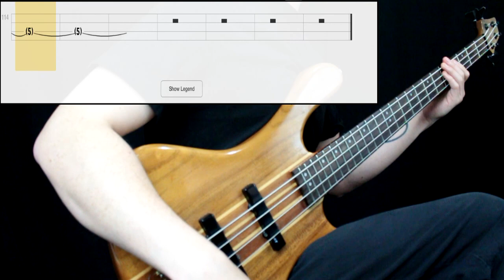Hole - Malibu (Bass Only) (Play Along Tabs In Video)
Bass Tone

- Bridge Action: Mid High
- Pickup Selection: Both
- Pickup Tone: Full
- Finger/Pick Strength: Mid High
- Finger/Pick Shape: Sharp
- Other: Played on the bridge pickup

Amp/Cab Tone

- Gain: 7
- Bass: 6
- Mids: 5
- Treble: 8
- Pedals: No
- Other: Added overdrive on a secondary channel

Mixing

- Other: -

Transcription Sources

- Isolated Track: No
- Live Videos: Yes
- Clips: No